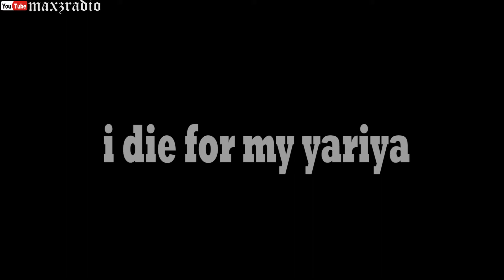I WILL DIE POR MA YARINYAN